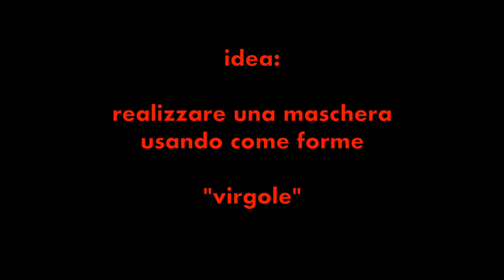Realizzazione maschera di cartapesta